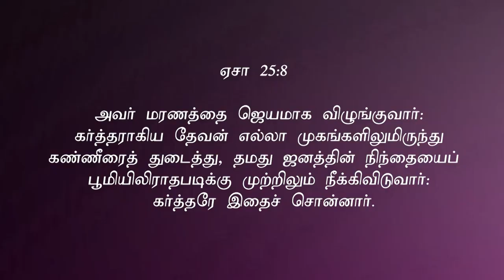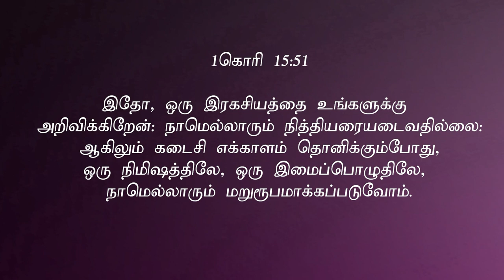"உயிர்த்தெழுதல் - மறுரூபம்" (HD) Dec 2nd 2020 Today's Promise with Bro.D.Jestin (DD2233)